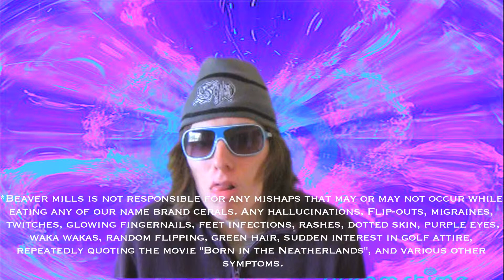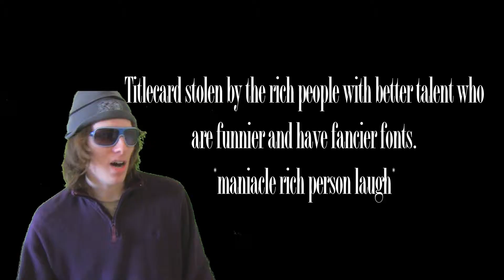Sugar Cereal!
Are other cereals boring? DO they leave you wondering "Is there truly a better life than this?" are they making you think with a pessimistic view of life that all things are bland and the world is truly run by Macaulay Culkin? If so then let me introduce you to a new revolution, the SUGAR revolution!! Beaver Mills Sugar Cereal is jam packed with sugar, sugar, sugar, sugar, and even more sugar! This cereal leaves the sweetest of desserts look like weight watcher specialties. The excitement upon opening the box will take you on a wild ride of joy! (or just a sugar induced seizure). So buy one of our boxes of cereal today and explore the endless taste possibilities of pure sugar! Welcome to they future ladies and gentleman, the cavity future!